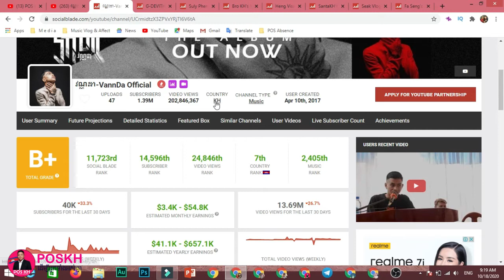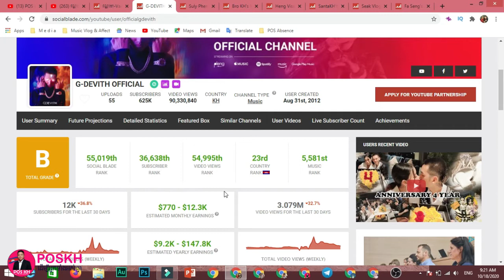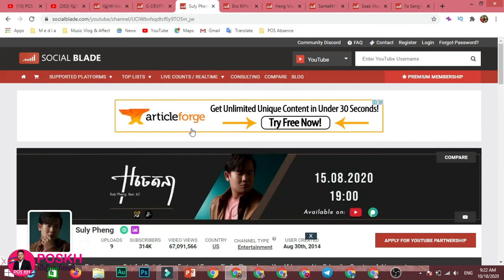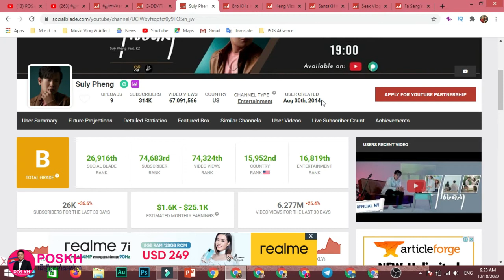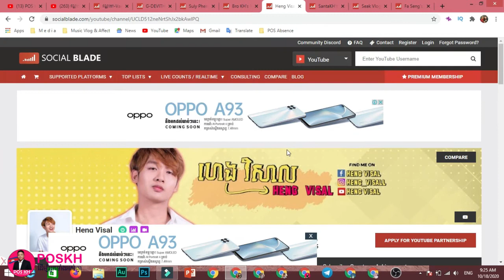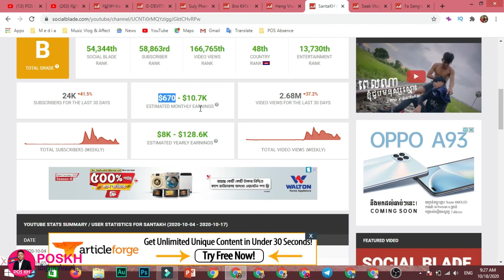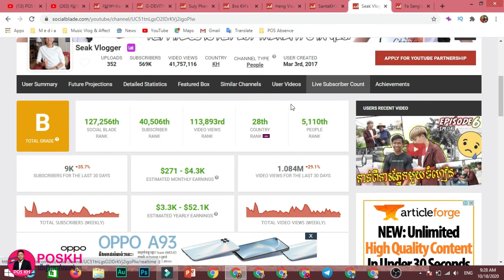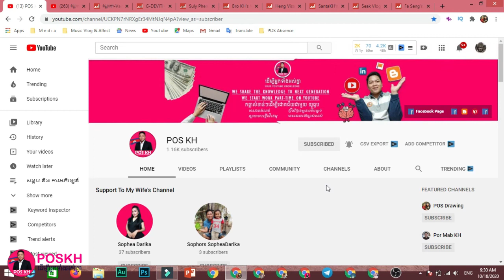តោះលួចមើល ចំណូលពី​ YouTube របស់តារាល្បីៗ ស្រុកយើង | វណ្ណដា-VannDa Official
[ L E A R N - M O R E, about my P O P U L A R - Playlist ]

[ L E A R N - M O R E, Click the Links Below ]

Purpose of the Video:
POSKH Channel going to sharing about how to make money on YOUTUBE and also so Tip  for Run Business and other Social Knowledge

Wonderful thank for any watching all my video
i wish all of you success for all your goal in 2020

If you will enjoyable with all my video Please making